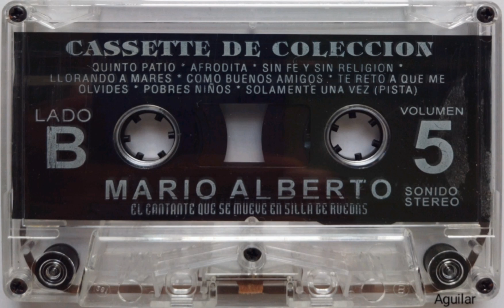MARIO ALBERTO-Sin Fé Y Sin Religión